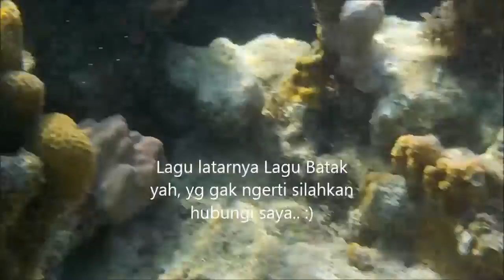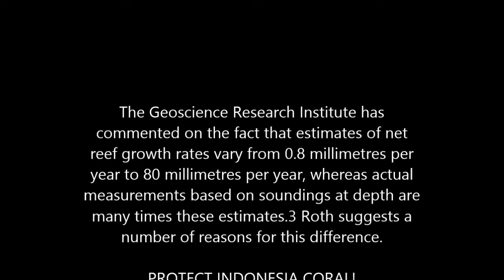Desa Toipan Luwuk Banggai SulTeng July 2014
Film with Digital Camera Nikon Coolpix S32 and reduced quality for posting to Youtube